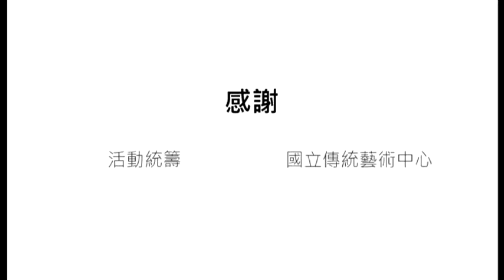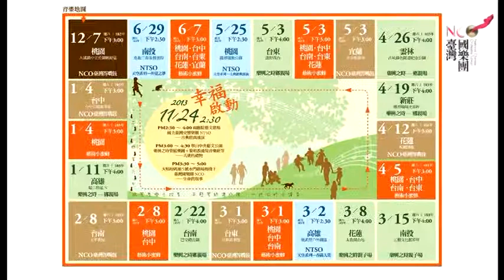NCO臺灣答嘴鼓─台中玉皇殿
地點：台中玉皇殿